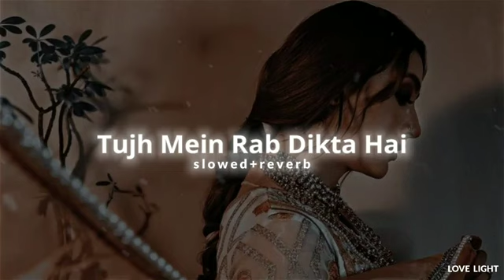Tujh mein rab dikhta hai [Slowed Reverb] | lofi song | Sharukh Khan | Mr Rofikul